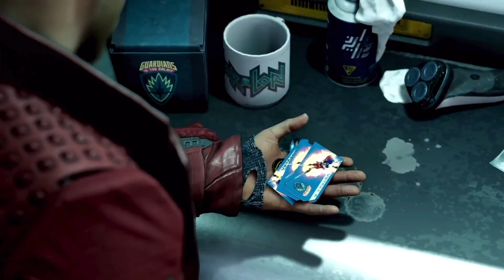UNA FANTASTICA SORPRESA! (ANCHE SE...) ▶ La Mia RECENSIONE di: MARVEL'S GUARDIANS OF THE GALAXY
ACQUISTA MARVEL'S GUARDIANS OF THE GALAXY

MARVEL'S GUARDIANS OF THE GALAXY pc ps4 xbox one switch gameplay ita recensione